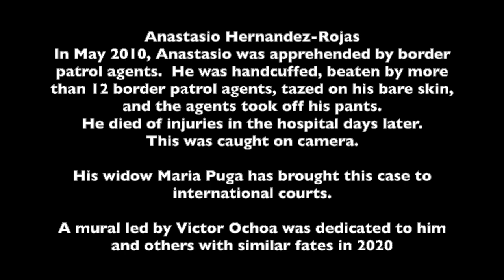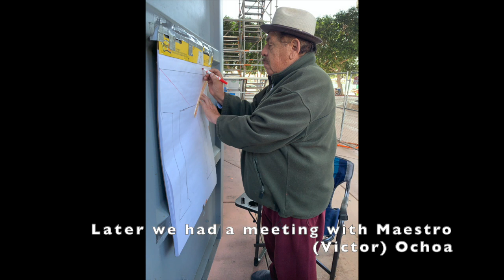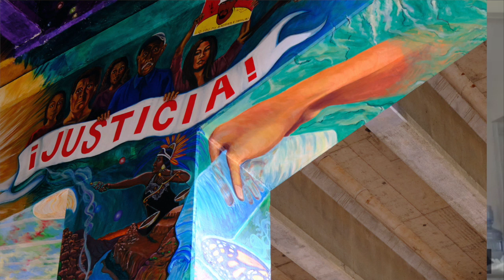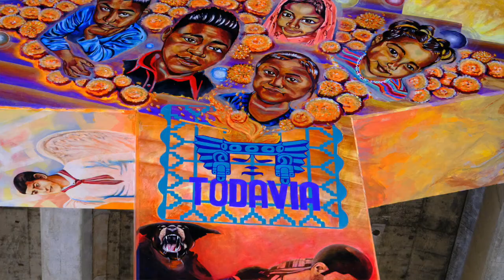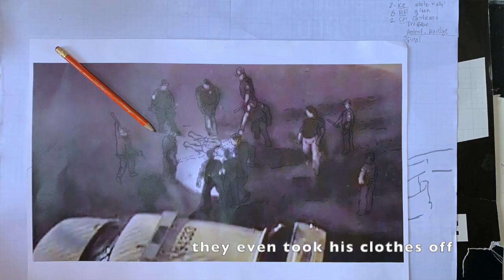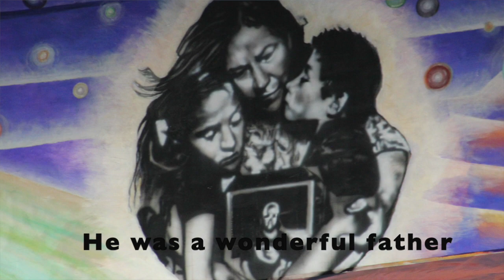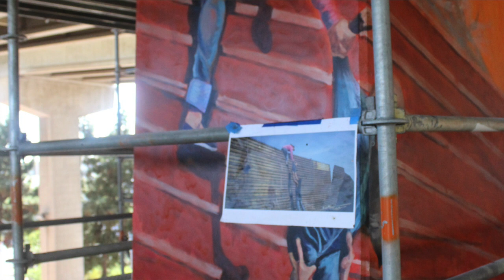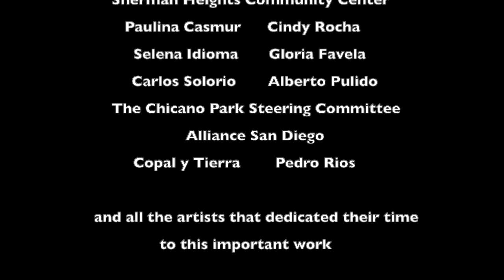Chicano Park 51 (Day 4/7) - Anastasio Mural - Part 1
Documentary on a recent new mural in Chicano Park dedicated to Anastasio Hernández-Rojas and other victims of migra violence. Thank you to Alliance San Diego, American Friends Service Committee, and the entire muralist team led by Victor Ochoa. Gracias Maria Puga for participating in this video.